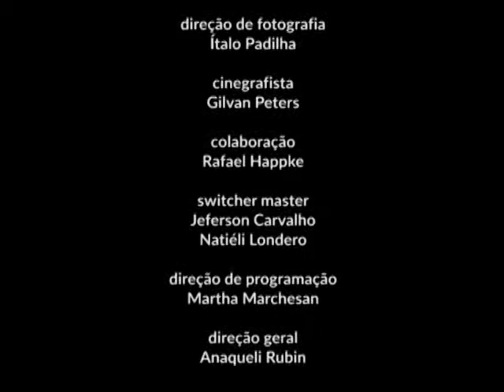Quebrando a Pauta - Episódio 07/2015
Pixo é o tema deste Quebrando a Pauta. Mateus de Albuquerque conversa com Leonardo Retamoso Palma, agitador cultural e empresário e Luiz Otávio Prates, Secretário Adjunto de Comunicação da Prefeitura Municipal de Santa Maria.